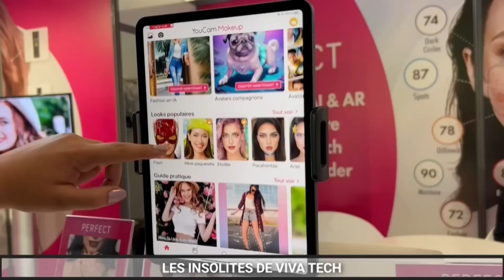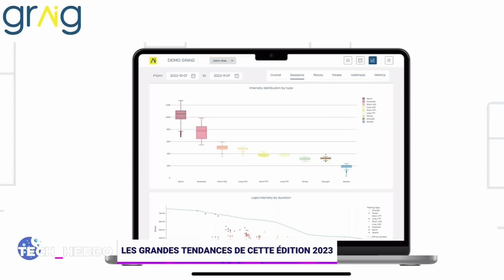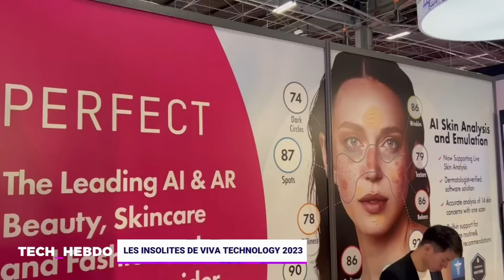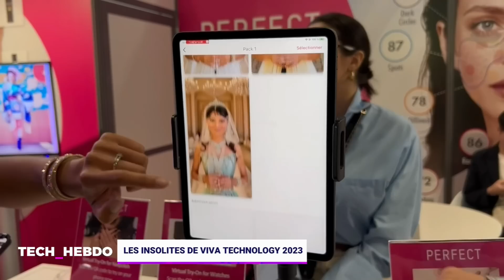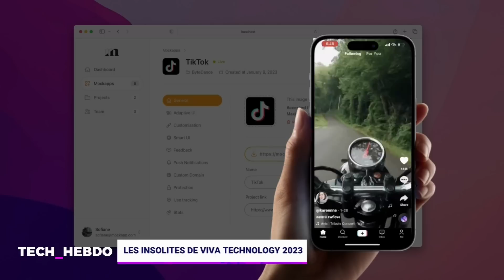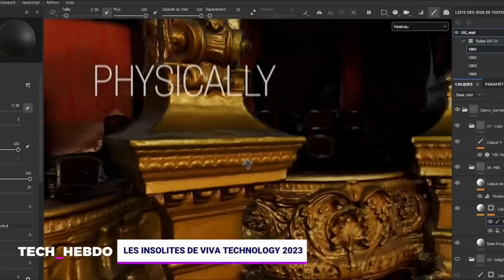Tech Hebdo : en direct de Viva Technology 2023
Au programme de ce Tech Hebdo spécial Viva Technology :

02:02 En direct de Viva Technology 2023
03:24 Les grandes tendances de cette édition
08:40 Elon Musk à Vivatech : qu'attendre de son passage ?
09:03 Space X : un ingénieur de 14 ans rejoint l'entreprise d'Elon Musk
10:26 Une imprimante 3D pour fabriquer des pâtisseries
17:49 Les insolites de VivaTech